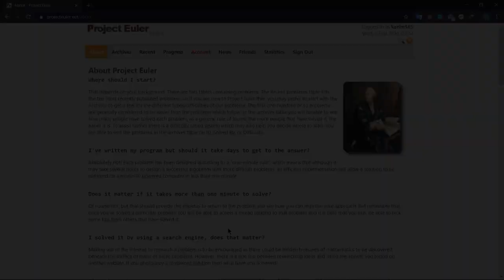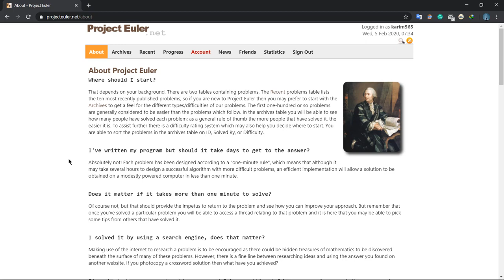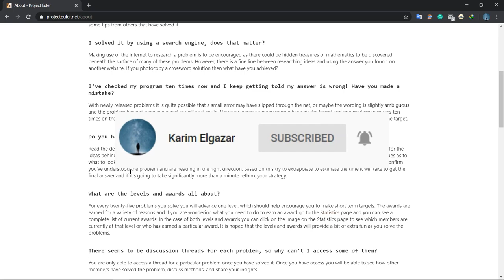ما هو مشروع أويلر ؟ || ? What's Project Euler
السلام عليكم يا شباب الفيديو ده عبارة عن مقدمة لمشروع أويلر
هنتكلم عن فكرة الموقع وليه معروف بالاسم ده وايه الهدف منه